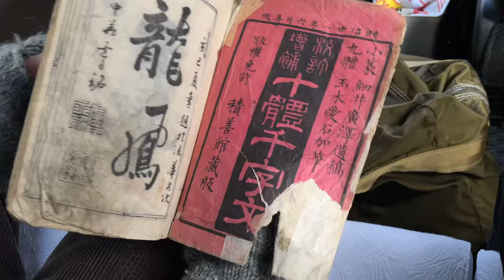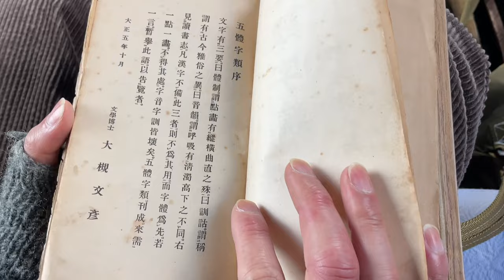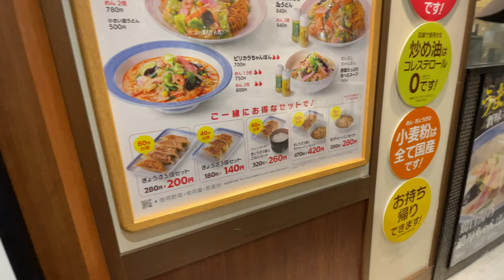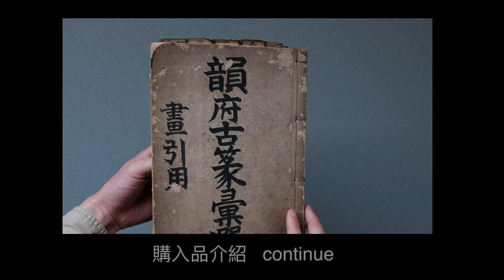日本集市淘骨董- 漆器盤子，書法古書，折疊算盤，京都東寺跳蚤市场現場錄像 2022年2月21日 - YouTube Part 2 flea market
0:00購買點心模具，可愛的小狗
1:28很多的古九谷燒，江戶時期的玻璃杯，也好貴
2:22購買 昭和鉛筆盒，手繪漆器盤子
4:12可以開關組合的茶道具小櫃子，折疊算盤
5:47 帶留一類的小件骨董收藏品
6:26 出租車上翻翻購買的骨董書，關於書法的工具書
7:56 去車站購物中心吃麵條，炒米粉，餃子

微信：wuchenKyoto